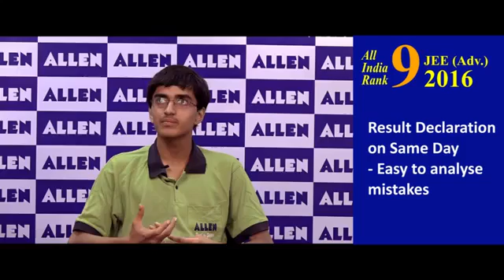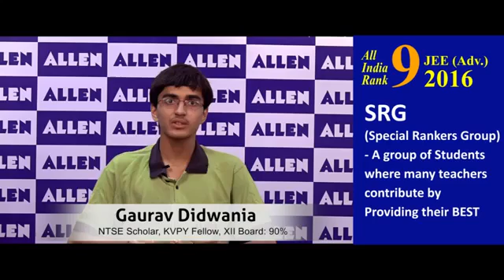ALLEN IIT JEE 2016 All India Topper (AIR 9) GAURAV DIDWANIA Interview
JEE Advanced‬ 2016 : All India Toppers from ALLEN
AIR 1 : Aman Bansal ( Classroom ) , AIR 2 : Bhavesh Dhingra ( Classroom ), AIR 3 : Kunal Goyal ( Classroom )
ALLEN Students once again make history by securing Top 3 All India Rank in ‪#‎IITJEE‬ 2016 along with 4 Zone Toppers
Incredible ALLEN – Incredible Kota
‪#‎kotaCoaching‬